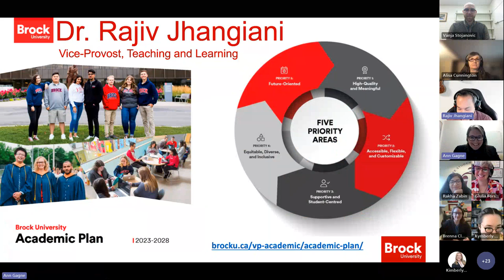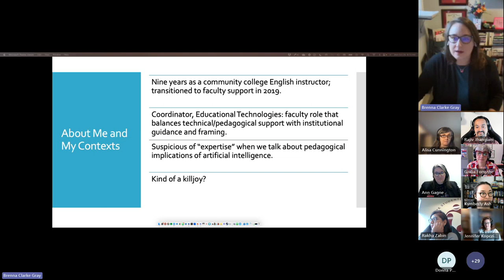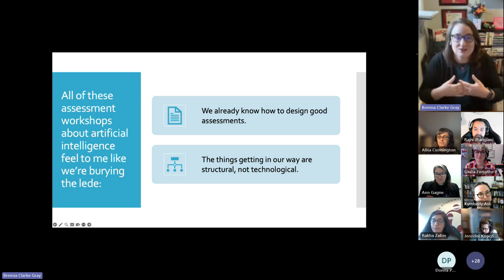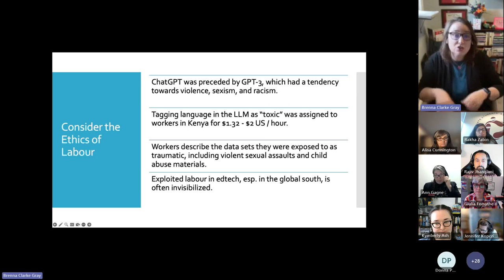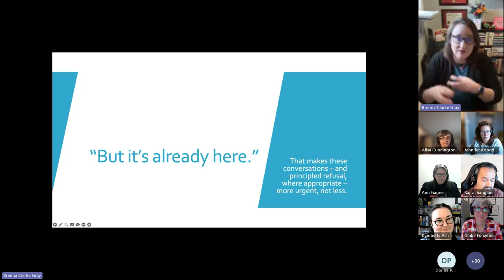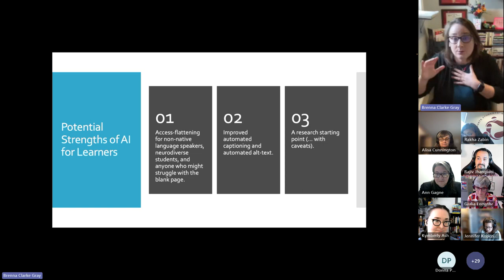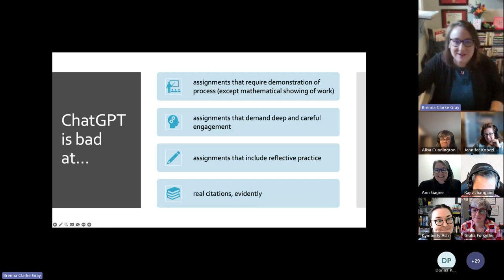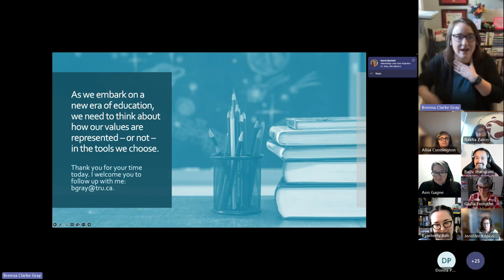Webinar: Assessment in Online and Blended Contexts by Dr. Brenna Clarke Gray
Snipe Hunting: Generative AI, Assessment Practice, and the Bogeyman We Made Ourselves

Did you ever get sent on a snipe hunt at summer camp: told to catch a mystery prey that didn’t really exist? To me, assessment design in the age of generative AI feels a lot like that, but I think you probably have a lot of the most useful strategies in your toolbox already. In this session, we’ll talk about all the ways the good assessment practices you already know can also work to mitigate against the advent of tools like ChatGPT, and we’ll spend a bit of time talking about how universities got to this place of panic and hype. Together, we’ll imagine the best assessment design we can for our current situation, and then we’ll talk about the ways our best intentions get compromised by context and circumstance.

Brenna Clarke Gray is Coordinator, Educational Technologies at Thompson Rivers University, where her research interests include the pedagogical implications of generative AI, the history and future of open tenure processes, the role of care and care work in the practice of educational technology, and scholarly podcasting. Prior to her transition to faculty support, she spent nine years as a community college English professor and comics scholar. She holds a PhD in Canadian Literature from the University of New Brunswick. Outside of the academy's walls, Brenna co-hosts Hazel&Katniss&Harry&Starr, a podcast about young adult literature and film adaptation, and pretends at the role of a public intellectual on social media, when you can find her many places – but not Elon’s X – as @brennacgray.